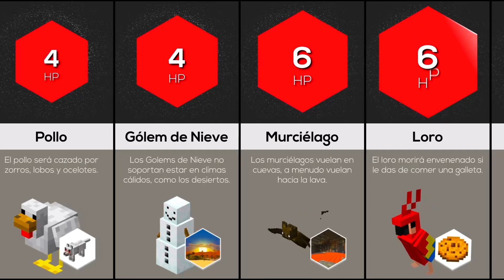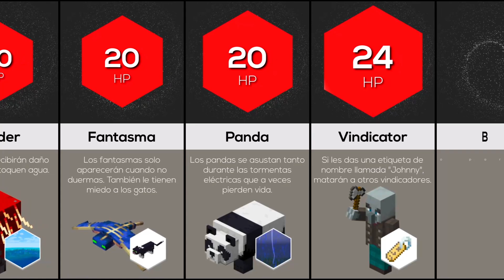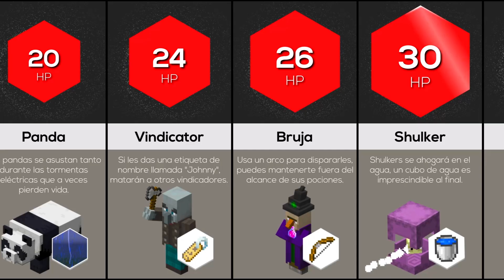Comparación: Mobs De Minecraft Y Sus Debilidades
Mobs de Minecraft y sus debilidades. (Y miedos)